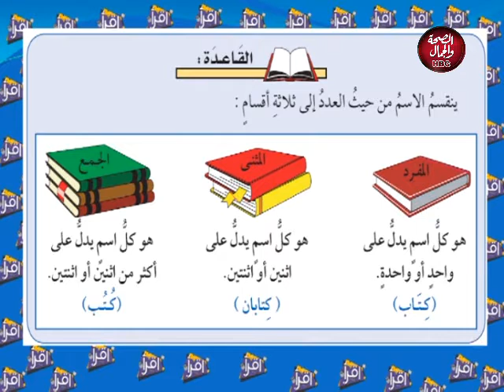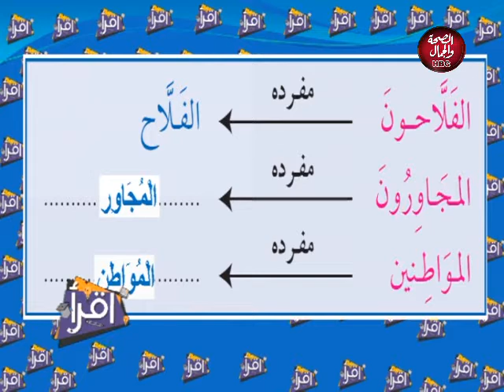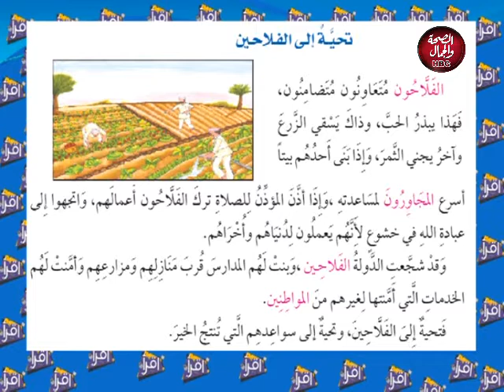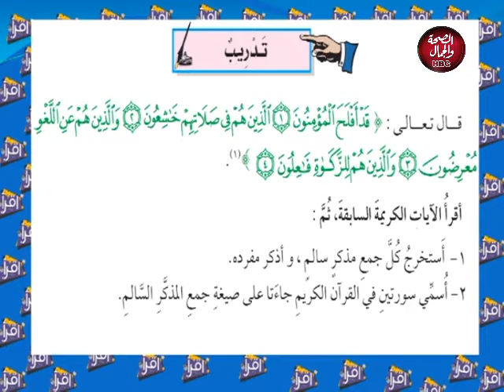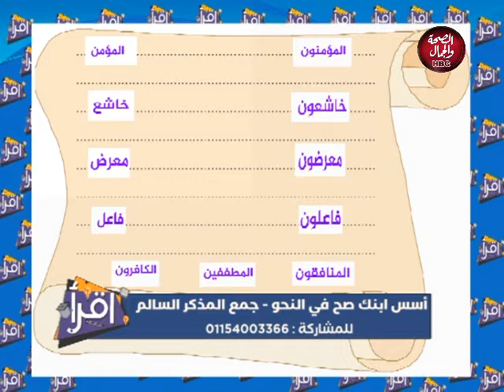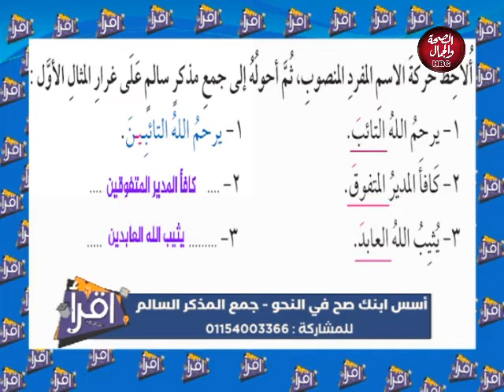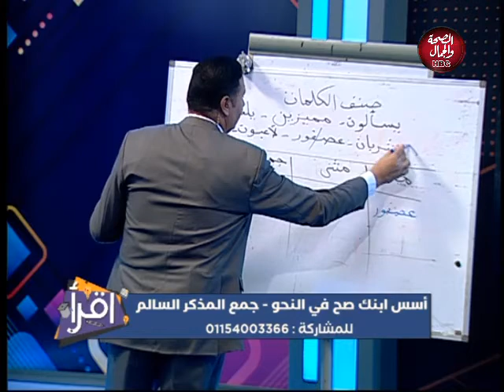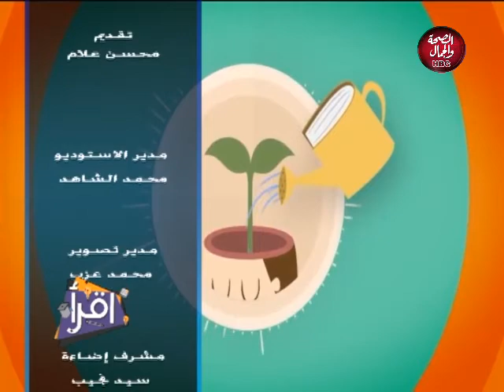اقرأ | أسس ابنك صح في النحو - جمع المذكر السالم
قناة_الصحة_والجمال# برامجنا